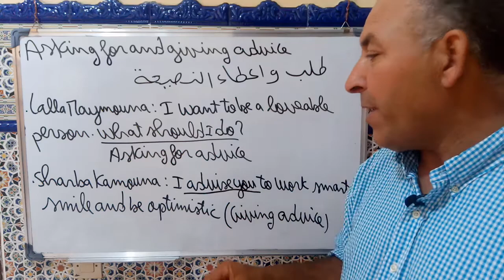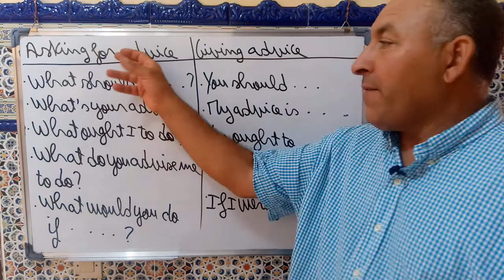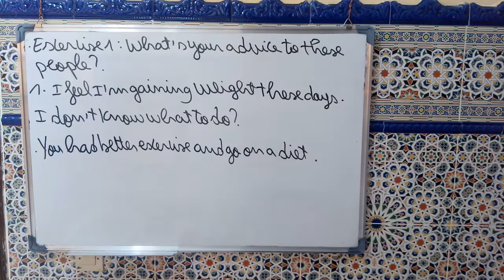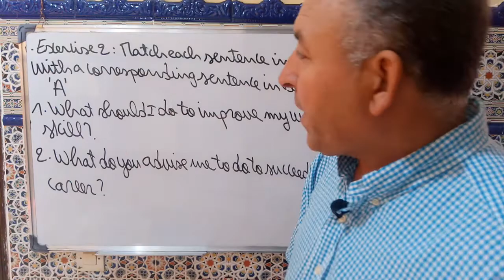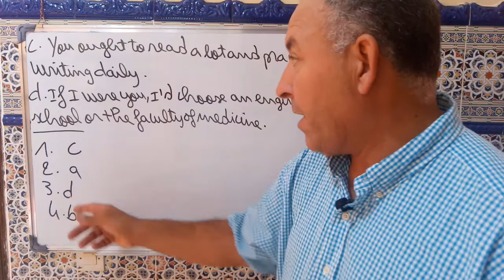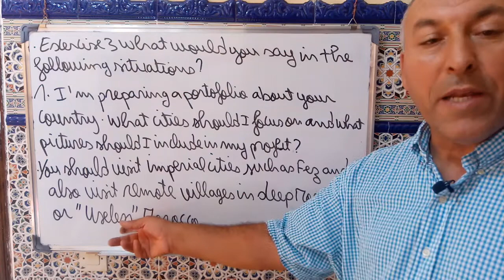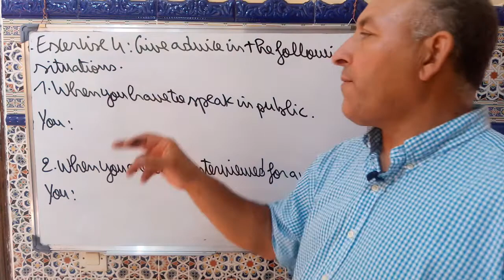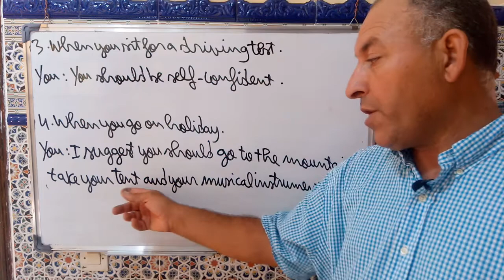Asking For And Giving Advice طلب و اعطا ء النصيحة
Presentation of expressions of asking for and giving  advice    شرح لعبارات طلب النصيحة و اعطائها